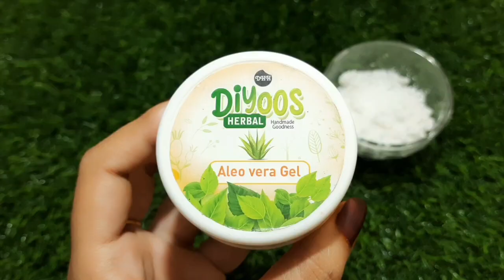ഉരുളക്കിഴങ്ങിൽ ഇതുകൂടി കലർത്തി പുരട്ടിയാൽ നിങ്ങൾ വെളുക്കുമെന്ന് തീർച്ച |potato starch cream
Diyoos happy world skin

Diyoos happy world
 മുഖം വെളുക്കാൻ എളുപ്പവഴി
 മുഖത്തെ കറുത്ത പാടുകൾ മാറാൻ
 മുഖം  വെളുക്കാൻ
വെളുക്കാൻ
 മുഖക്കുരു കറുത്ത പാടുകൾ മാറാൻ
 മുഖത്തെ കറുത്ത പാട് മാറാൻ
 മുഖം വെളുക്കാൻ എന്ത് ചെയ്യണം
 മുഖം നിറം വയ്ക്കാൻ
 മുഖക്കുരു പെട്ടെന്ന് മാറാൻ
 മുഖം പെട്ടെന്ന് വെളുക്കാൻ

 Face pack
 Mugam Velukkan
 Mugham velukaan Malayalam
 Velukkan tips in Malayalam
Face cream
Mukham velukkan malayalam tips
 Face pack Malayalam
 Mukhathe karutha Padukal maaran
Mukam velukkan
Velukkan
 Mugakkuru maran
 Beauty tips
 Face pack in Malayalam
 Karimangalam treatment in Malayalam
 Mugathe padukal maraan Malayalam
Face
Face whitening

 skin whitening
sun tan
sun tan removal home remedies
 sun tan remove from face
sun tan removal face wash
sun tan removal face pack
pimples removal cream
pimples treatment
pimples removal
pimples cream
pimples removal on face
pimples removal face wash
pimples removal on face at home
dark spot remover cream
dark spots
 dark spots on face
dark spot remover face wash
dark spot treatment
dark spot face wash
glass skin
 glass skin challenge
 glass skin subliminal
glass skin skincare
 glass skin cream
glass skin korean
glass skin serum
 glass skin treatment
clear skin subliminal
 clear skin
clear skin cream
clear skin tips
 clear skin home remedies
 clear skin home
clear skin challenge
clear skin subliminal powerful
 clear skin for men
skin care
 skin
skin whitening
skin allergy
face
face mask
face pack
 face massage
korean skincare
korean skin
korean skin whitening
korean skincare products
 korean skincare asmr
korean skin care at home
korean skin care tips
 korean skin whitening home remedies
 korean skincare home remedies
 korean skin whitening cream

1.Regulates Blood Sugar

2. Improves the Skin Tone
If you desire to have your skin reveal a stunning radiance and sheen, then potato starch masks with their ability to fight signs of premature ageing can work miracles for you.

3. Detoxifies the Body
With its high levels of phosphorous, Potato Starch can flush out toxins from the body.

4. Acne Skin Care
Benefits of Potatoes for acne scars cannot be stressed enough. Several types of clinical research have insisted that potatoes can help reduce the appearance of blemishes and acne scars on the skin.

5. Anti-Aging properties
Potatoes can help you retain your youthful glow. The nutrients present within Potato skin help reduce signs of premature ageing.

6. Removes Dark Spots
The ability of Potatoes to remove dark spots and de-pigment hyperpigmented skin is perhaps one of the most talked about. Most home remedies mix Potato with other Vitamin C rich components to help even skin tone.

7. Removes Dead Skin Cells
Potato starch helps buff away dead skin cells by gently exfoliating the skin. Dead skin cells tend to clog pores, which can eventually result in acne breakouts and leave scars. Potatoes can help remove these dead skin cells, thus rejuvenating your face.

Potato Starch can be used along with ingredients naturally rich in Hydroxy acids, like tomatoes and berries, for better skin results.